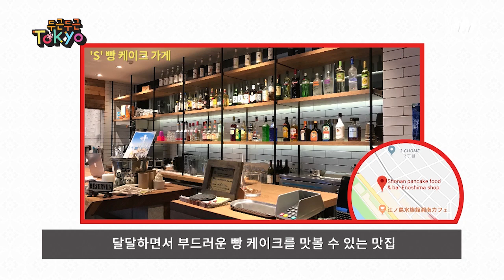하카세 마이 서퍼를 찾아 미션 도전?! / 멍멍 다음에 놀러 오개 - 두근두근 도쿄 7화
연인들의 필수 코스라는 '용연의 종'도 구경하고 배가 고파진 마이.
그러나 오늘의 미션이 기다린다!
YOLO 인생을 즐기는 현지 서퍼와 맛집에서 식사하기?!
마이는 과연 미션에 성공하고 먹방을 찍을 수 있을까요?